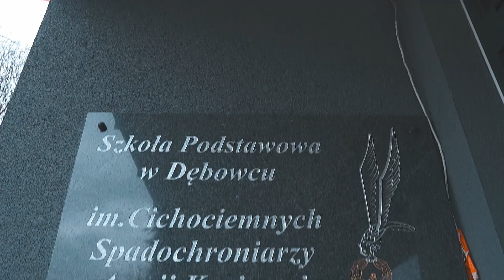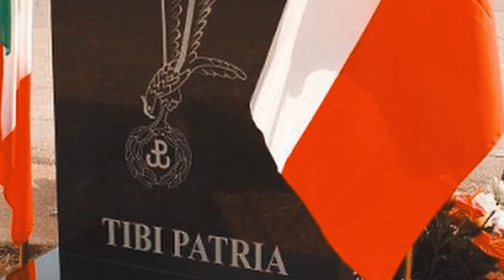79. rocznica Pierwszego Zrzutu Cichociemnych